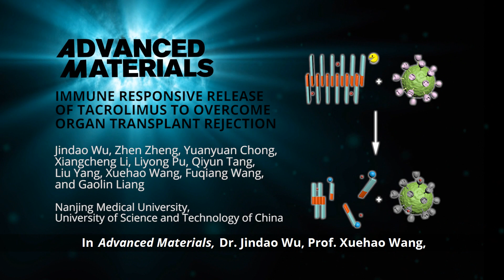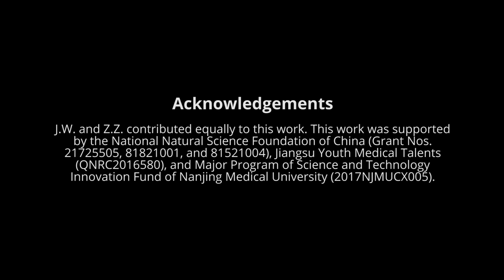Immune Responsive Release of Tacrolimus to Overcome Organ Transplant Rejection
Upon phosphorylation by the protein tyrosine kinase from activated T cells after organ transplantation, hydrogelators in the tacrolimus‐coassembled nanofibers will be efficiently converted to their hydrophilic phosphates, resulting in the disassembly of the nanofibers and the release of tacrolimus for T‐cell inhibition. This is reported by Jindao Wu, Zhen Zheng, Yuanyuan Chong, Xiangcheng Li, Liyong Pu, Qiyun Tang, Liu Yang, Xuehao Wang, Fuqiang Wang, and Gaolin Liang in the article To know more, please go to the Advanced Materials homepage.